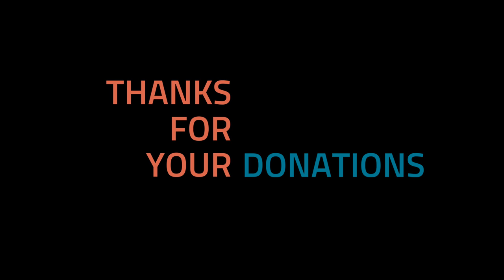Orchestra Concert #4 [Walt Ribeiro Patreon]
Download the MP3. ►

Skip to a specific song:
00:00:00 "Ninjamo"
00:04:57 "Blue Trot"
00:09:40 "Walrus Chilling"
00:13:14 "A Dance With Ice"
00:16:56 "Make Good Art Faster"
00:20:43 "Gaming The Troll Beast"

For every $300 in donations then we will add 1 more string player, until we get to a full 60-person orchestra. I appreciate your support so much, and I hope you enjoy this concert of original music that you made possible.

Violin II. ► Claire Bourg
Viola. ► Andriana Markano
Cello. ► Joshua Halpern
Audio engineer...► Walt Ribeiro
Video and graphics editor...► Walt Ribeiro

Tango
Shaun Spalding
Scott
Carmine Red
Chelsea French
Sandy Woolman
Jim
Jacob Hoeben
Catherine DeKorte
Chris McCamant
Al Ribeiro
Alex Myers

More music next month! I hope you enjoy these pieces.